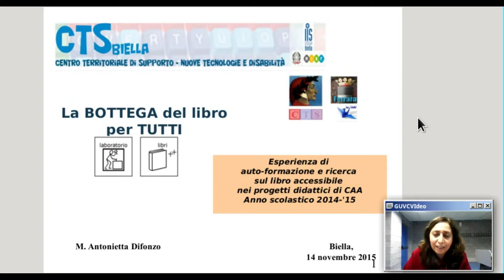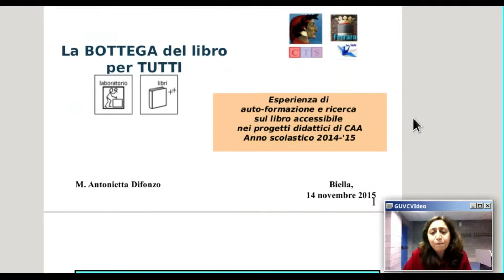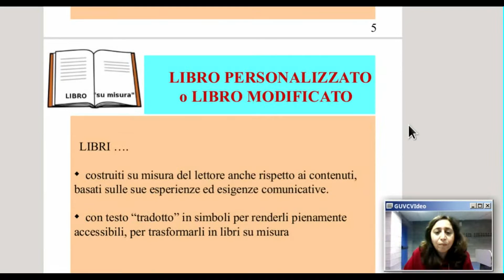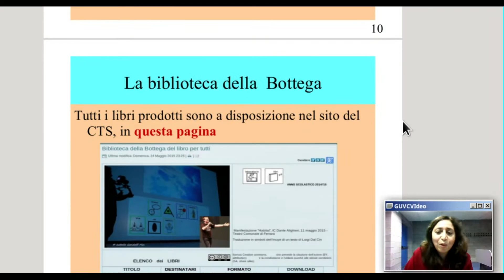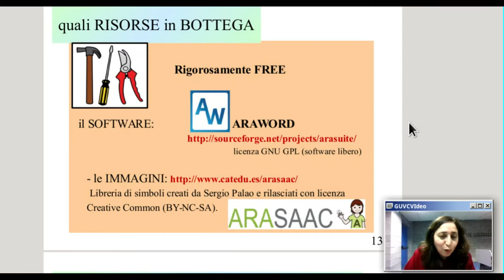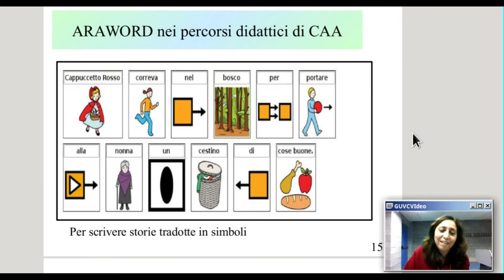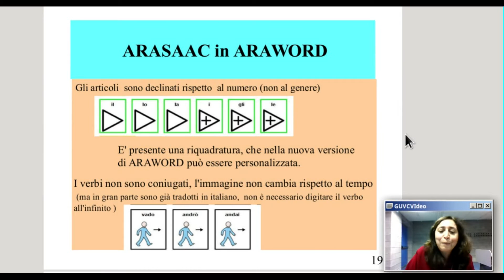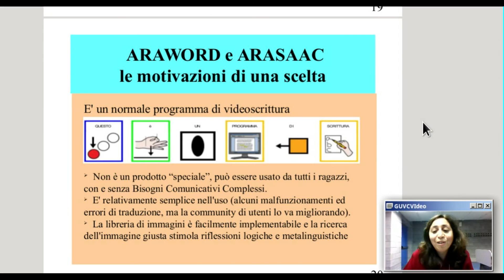difonzo intervento convegno biella - ARAWORD